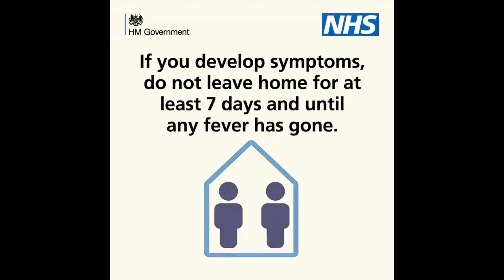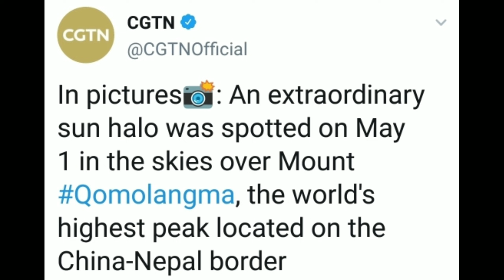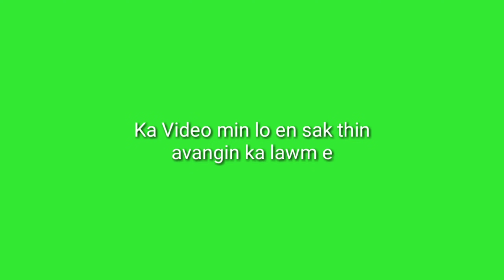South China Sea buaina || Ventilator atanga kangmei chhuak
Voice record a fuhlo deuh a, microphone ah leak a lo awm a, ngaihthlak a hahthlak deuh maithei e. Chhiar pawh a bahlah deuh ta a ni. In hriatthiamna ka ngen e.